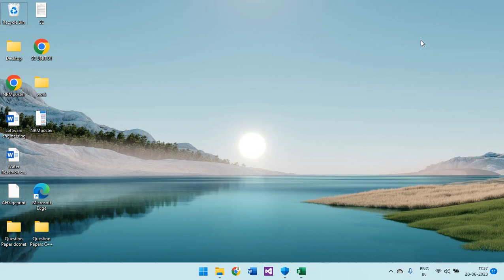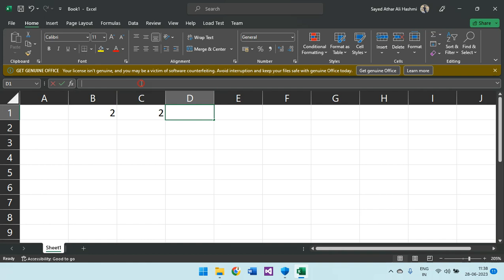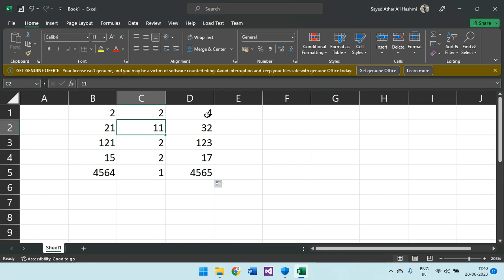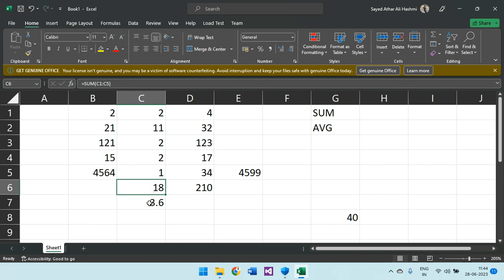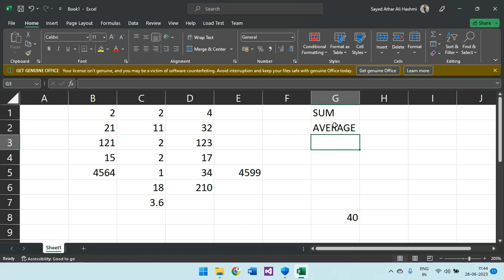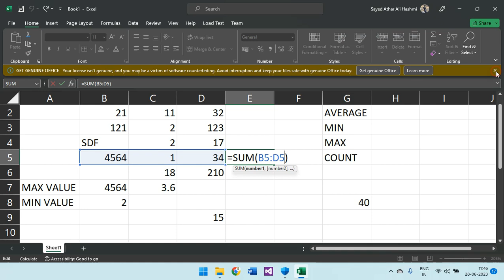Unleashing the Power of Excel Formulas: A Comprehensive Guide